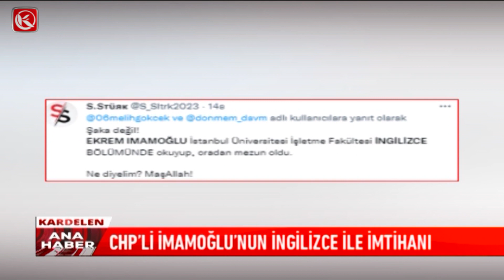Kardelen TV / Chp'li İmamoğlu'nun İngilizce ile İmtihanı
Chp'li İmamoğlu'nun İngilizce ile İmtihanı